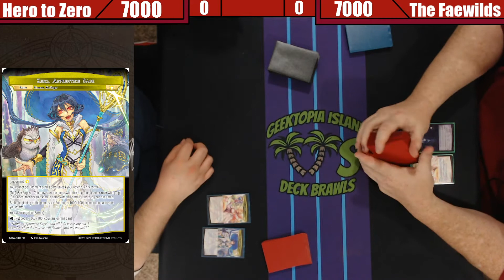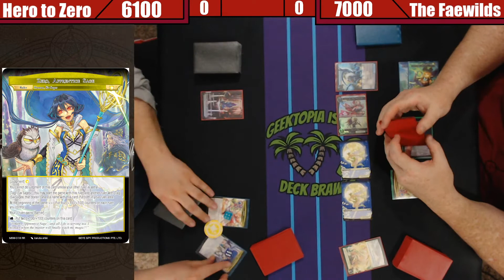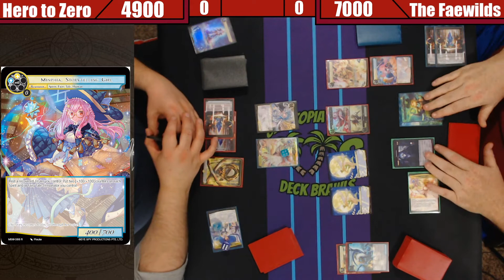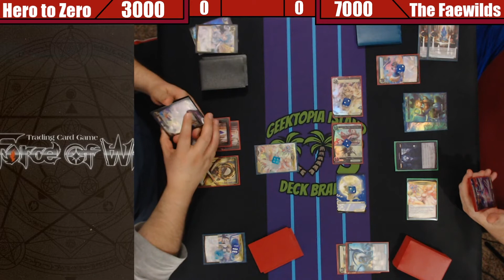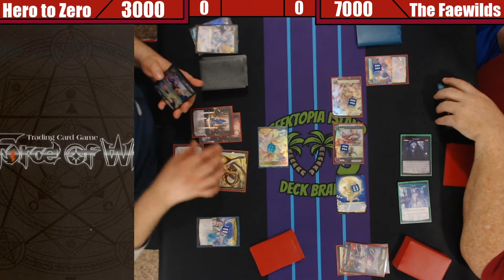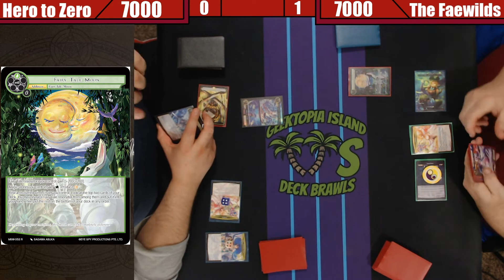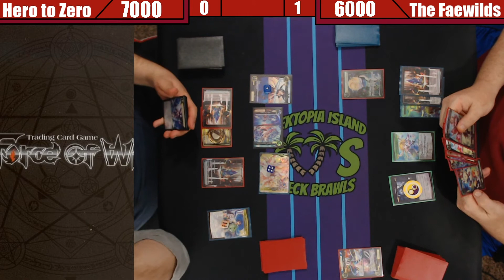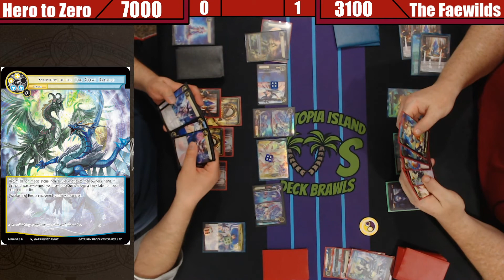Force of Will | Deck Brawls: Hero to Zero vs The Faewilds